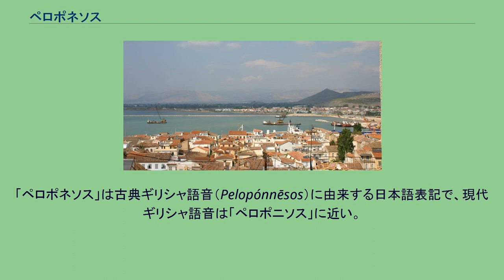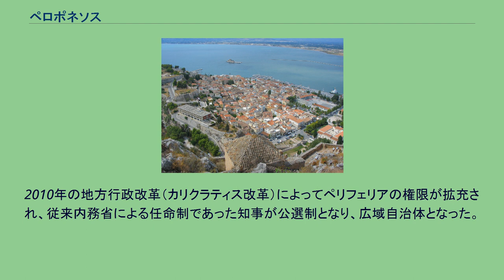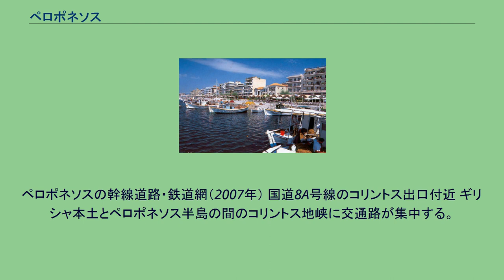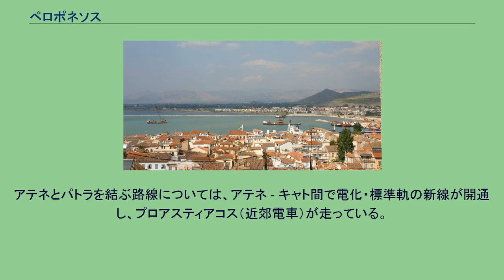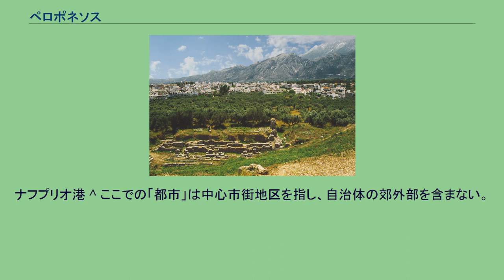ペロポネソス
ペロポネソス（ギリシア語: Πελοπόννησος / Pelopónnisos）は、ギリシャ共和国の広域自治体であるペリフェリア（地方）のひとつ。
「ペロポネソス」は古典ギリシャ語音（Pelopónnēsos）に由来する日本語表記で、現代ギリシャ語音は「ペロポニソス」に近い。
ギリシャ本土最南端に位置し、ペロポネソス半島（ペロポニソス半島）の大部分を占める。
首府は中部のトリポリ。
面積15,490km2、人口は638,942人（2001年国勢調査）。
バルカン半島最南端に位置し、ペロポネソス半島の大部分を占める。
半島西北部のアハイア県とイリア県は西ギリシャ地方に属し、半島東端のトロイジナ周辺はアッティキ地方（ピレウス県）の飛び地となっている。
ペロポネソス地方最大の都市は、南西部のカラマタ（人口約5万4000人）である。
メッシニアコス湾に面した港湾都市であるカラマタは、西ギリシャ地方に属するパトラ（人口約17万人）に次ぎ、ペロポネソス半島第二の都市である。
東北部のコリントス（約3万人）、中部にあるペリフェリア首府トリポリ（約2万9000人）がこれに続く。
1万人以上の都市には、東北部のアルゴスおよびナフプリオ、南東部のスパルティ（スパルタ）がある。
2001年国勢調査による都市人口は以下の通り。
ペロポネソス地方は、近代ギリシャの独立以来の領土である。
1987年の地方行政改革により、従来の「地理的な地方」に代わる行政区画として13の「ペリフェリア」（地方）が設置され、ペロポネソス地方が設立された。
2010年の地方行政改革（カリクラティス改革）によってペリフェリアの権限が拡充され、従来内務省による任命制であった知事が公選制となり、広域自治体となった。
ペロポネソス地方は、西ギリシャ地方、イオニア諸島地方とともに、ペロポネソス・西ギリシャ・イオニア諸島管区（首府・パトラ）に属する。
ペロポネソス地方（2011年） ペロポネソス地方は、以下の5つの行政区（περιφερειακές ενότητες）から構成されている。
これらの地区は、2010年の地方制度改革（カリクラティス改革）以前は自治体としての県（ノモス、νομός）であった。
エラフォニソス ペロポネソス地方には、基礎自治体である市（デモス）が26ある。
下表の番号は右上地図の番号に一致する。
なお、地図に番号が振られていないエラフォニソスは、モネンヴァシア(7)の南にある。
ペロポネソスの幹線道路・鉄道網（2007年） 国道8A号線のコリントス出口付近 ギリシャ本土とペロポネソス半島の間のコリントス地峡に交通路が集中する。
ペロポネソス半島の幹線は、コリントスから半島中部のトリポリを経由して南西部のカラマタ方面に至る路線と、コリントスから北西部のパトラ・西海岸のピルゴスをまわりカラマタ方面に出る路線とで構成されている。
アテネからコリントスを経由してパトラに至る路線（GR-8およびその新線にあたるGR-8A、高速道路A8号線）、コリントスからペロポネソス半島を縦断してカラマタに至る路線（GR-7および高速道路A7号線）が幹線に当たり、欧州自動車道にも指定されている。
なお、パトラ郊外のリオにはコリンティアコス湾対岸との間にリオ・アンディリオ橋が架けられており、ギリシャ西部の南北交通路となっている。
トリポリ駅 19世紀から20世紀にかけて、ピレウス・パトラ・ペロポネソス鉄道会社 (Piraeus, Athens and Peloponnese Railways) （のちに国有化されギリシャ国鉄がペロポネソス半島に狭軌（軌間1,000mmの「メーターゲージ」）の路線を敷設した。
アテネとパトラを結ぶ路線については、アテネ - キャト間で電化・標準軌の新線が開通し、プロアスティアコス（近郊電車）が走っている。
ナフプリオ港 ^ ここでの「都市」は中心市街地区を指し、自治体の郊外部を含まない。